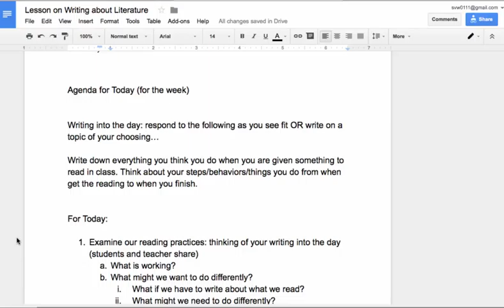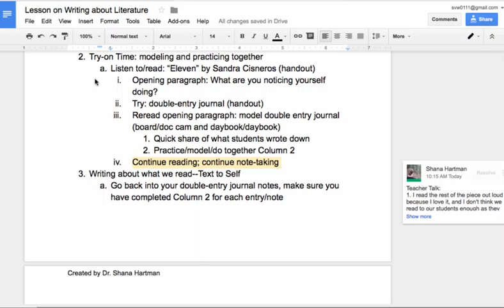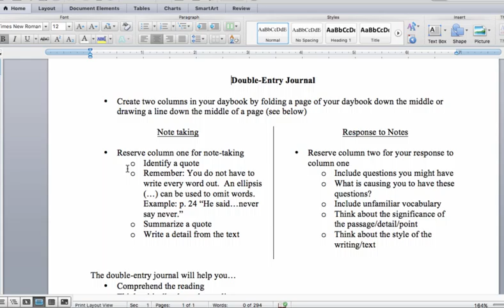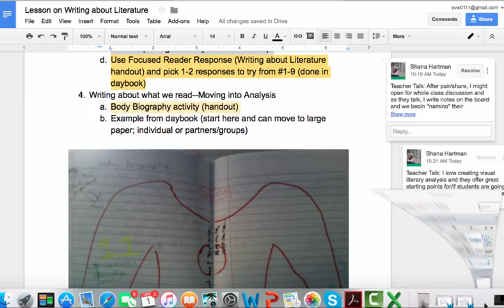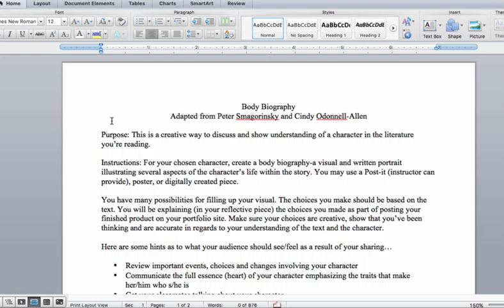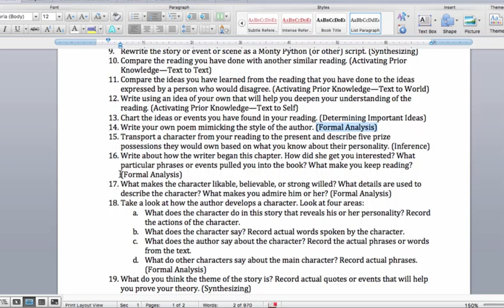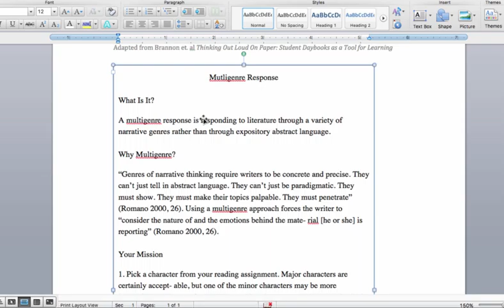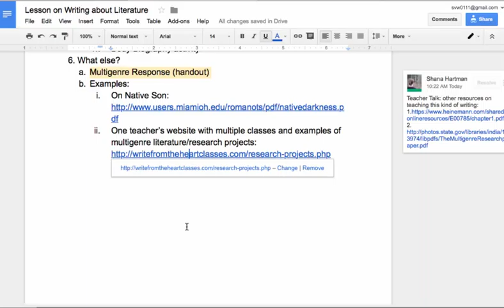Writing about Literature